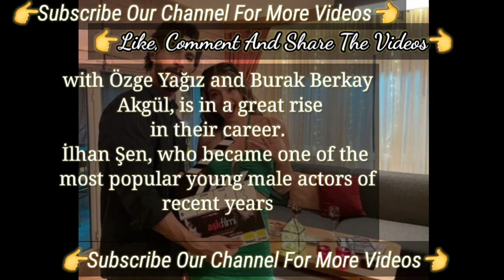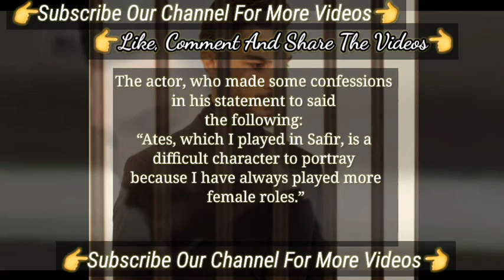The Turkish Tv Series Safir Actor İlhan Şen Talked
Ilhan Sen Talked About Life Responsibilities | Safir Turkish Tv Series Actor İlhan Şen
İlhan Şen shared some childhood memories | İlhan Şen Turkish Tv Series Actor Safir